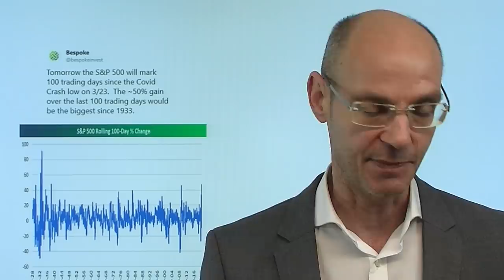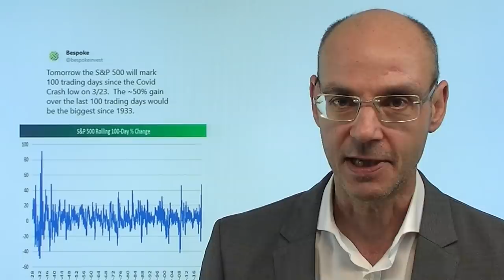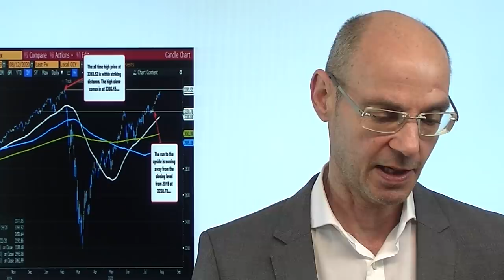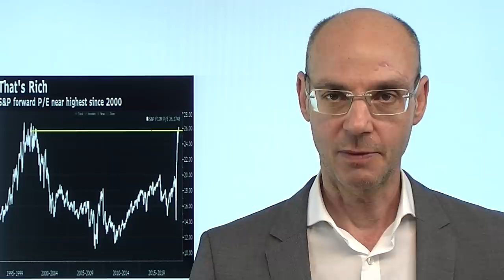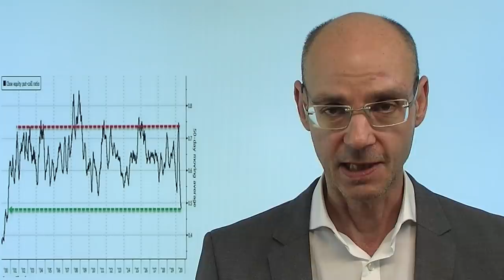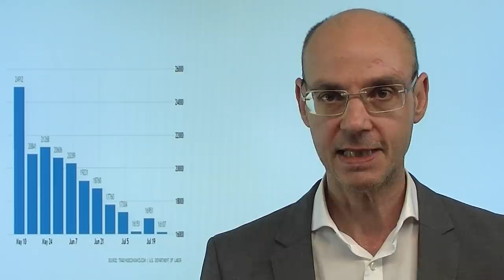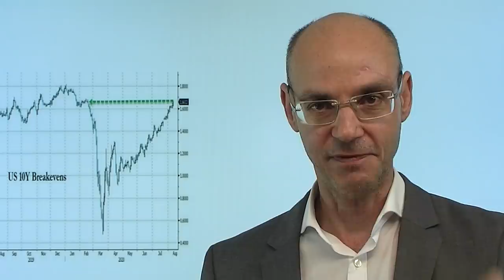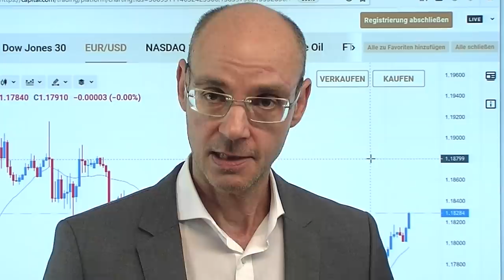100 Tage nach dem Corona-Crash! Videoausblick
Heute vor 100 Tagen fielen die Aktienmärkte auf ihr Tief im Corona-Crash (23.März) - und nun steht der Leitindex S&P 500 unmittelbar vor Erreichen seines Allzeithochs (aus dem Februar). Für die Aktienmärkte ist also übergeordnet scheinbar nichts passiert - die reale Wirtschaft dagegen ist meileinweit entfernt von vor dem Corona-Niveau, wie auch die heutigen US-Arbeitsmarktdaten zeigen werden. Nach wie vor ist eine einigung zwischen den US-Republikanern und den US-Demokraten nicht in Sicht - man darf gespannt sein, wann die Aktienmärkte das mit stärkerer Nervosität quittieren. Der Leitidnex S&P 500 hat gestern intraday das bisherige Allzeithoch beim Schlusskurs kurz übertroffen, fiel dann aber wieder zurück. Und hierzuande fliegt Wirecard bald aus dem Dax..